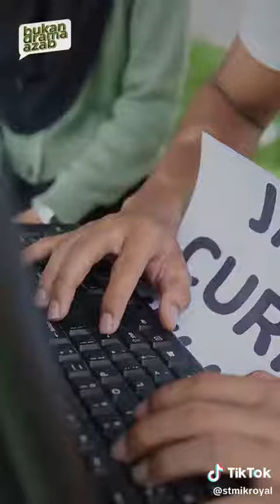dramaroyal : Jasa Keliling yang Tidak Biasa